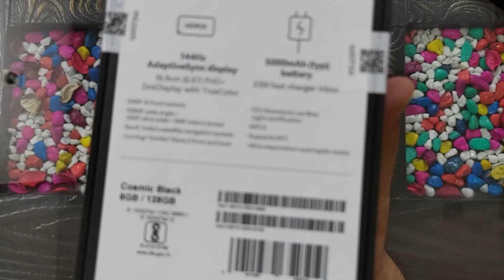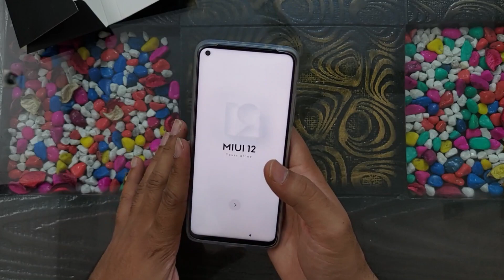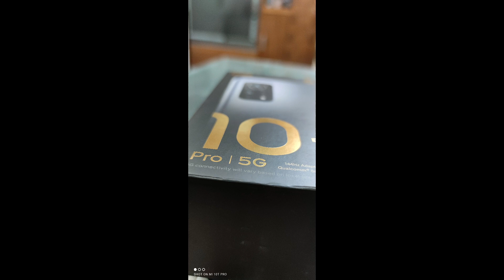MI 10T Pro 5G | Unboxing Hindi | Flipkart Retail Unit | 108MP, 144Hz | Price, Initial Impressions 🔥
In this video we gonna unbox MI 10T Pro 5G(Flipkart Retail Unit ) and give my initial Impressions

My Mic
My Tripod

Topics Covered
xiaomi mi 10t pro 5g
mi 10t pro price in india
mi 10t pro camera test
mi 10t pro unboxing hindi
mi 10t pro review
mi 10t pro camera
mi 10t pro price
mi 10t pro hindi
mi 10t pro unboxing camera
mi 10t pro unboxing price
mi 10t pro unboxing in india
mi 10t pro unboxing and price in india